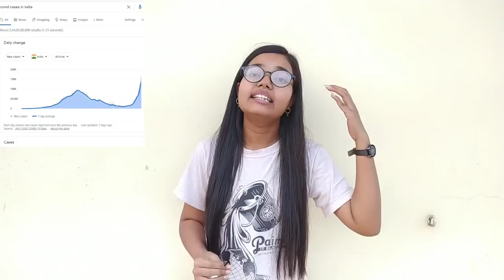ICSE/CBSE/ISC Board Exam 2021 CANCELLATION: Latest News & Updates | MUST WATCH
🛑Best 10 years for ICSE 2021👇